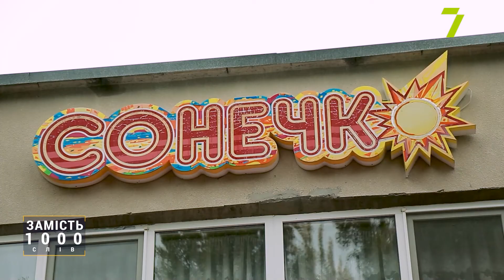Благодійний фонд «Святителя Луки» допомагає дитячому будинку «Сонечко»